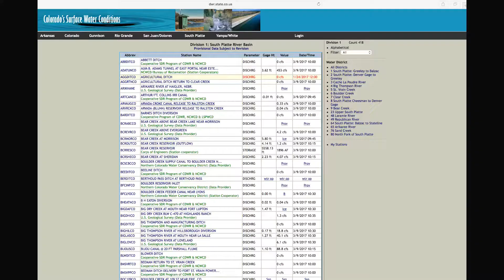Preparation - Part 3 - Fly Fishing Tips and Tricks w/ Denver Outfitters and 5280Angler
In part 3 of our NEW video series we cover quick tips from pro fly fishing guides!